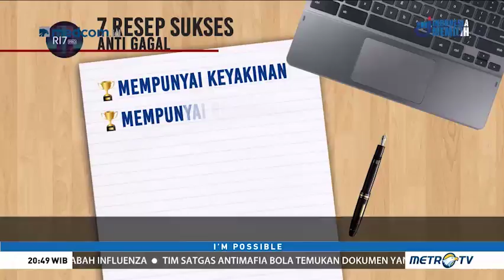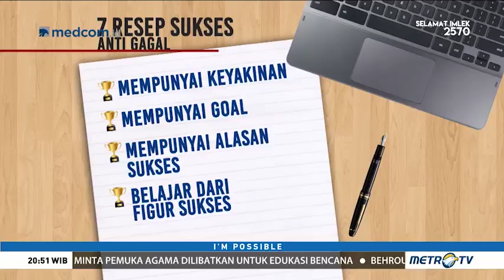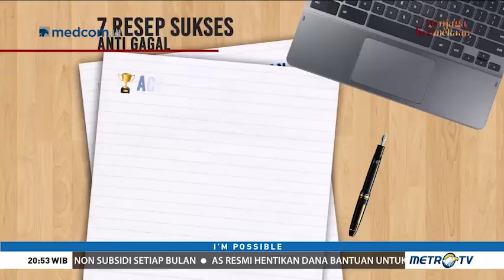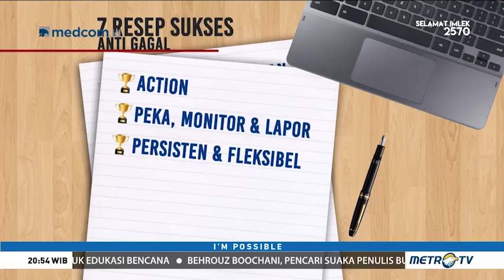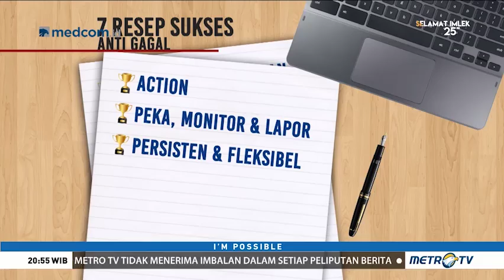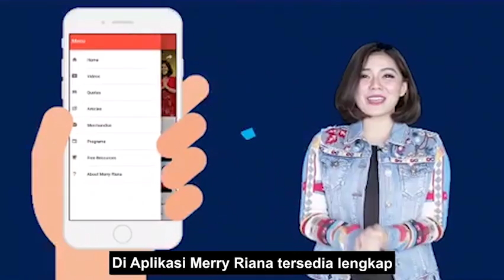I'M POSSIBLE MERRY RIANA : GENERASI KREASI (4/4)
Anggapan kuno menyebut bahwa sukses hanya mampu diraih di usia-usia matang. Di era sekarang semuanya jelas-jelas terbantahkan. Terbukti banyak generasi muda sukses dengan usaha dan karir yang dijalani, hingga bisa menjadi miliuner di usia muda. Dan salah satu kuncinya adalah dengan menjadi pribadi yang kreatif.